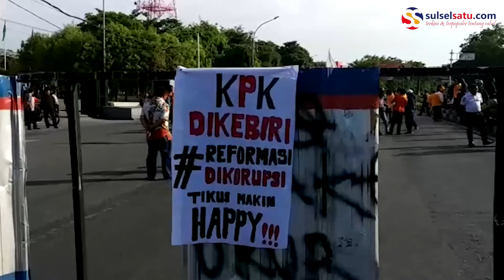Mahasiswa UNM Demo Tuntut Jokowi Ma'aruf Tidak Dilantik Jika Pertahankan UU KPK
SULSELSATU.com, MAKASSAR- Puluhan Mahasiswa Universitas Negeri Makassar (UNM) menggelar aksi demontrasi di Menara Phinisi kampus UNM, Jumat (18/10/2019).

Mengenakan jaket almamater warna oranye, Mahasiswa tersebut menuntut agar pelantikan Jokowi ditunda jika masih mempertahankan RUU KPK.

Aksi ini diwarnai dengan penutupan separuh jalan satu jalur yang mengakibatkan macet di Jalan Andi Pangerang Pettarani.